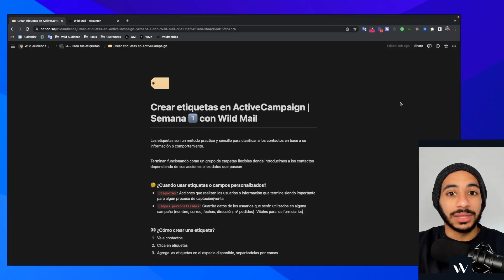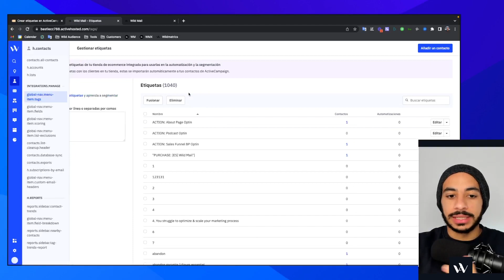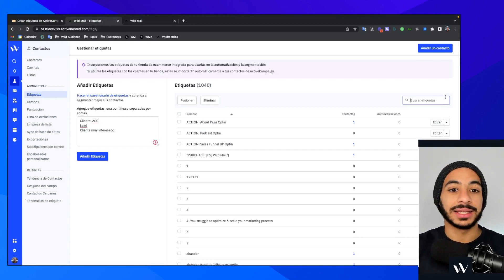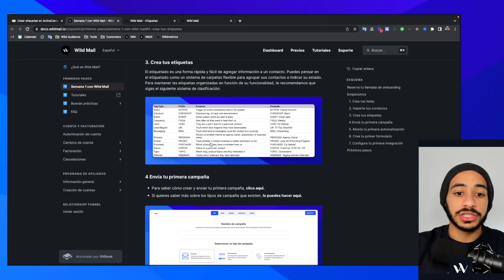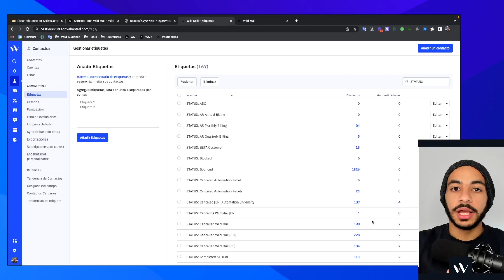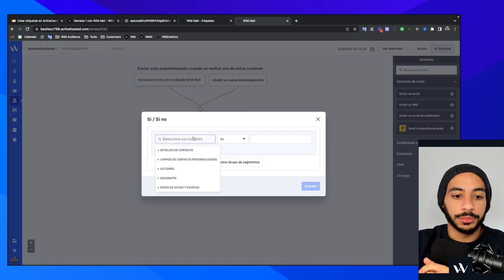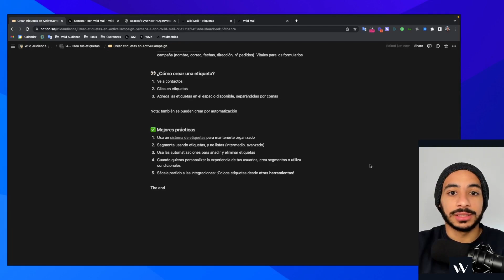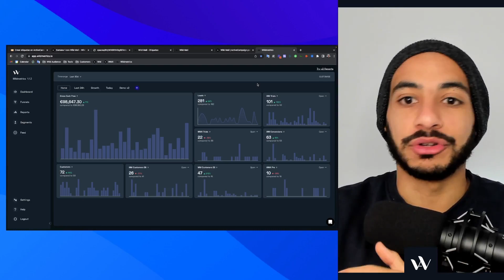Aprende a CREAR etiquetas en ActiveCampaign con esta SENCILLA TÉCNICA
Aprende a crear y gestionar etiquetas en ActiveCampaign con este tutorial. Aprenderás cómo segmentar a tus clientes y cómo utilizar las etiquetas para automatizar tus campañas de marketing.

Además, te daremos consejos sobre cómo utilizar las etiquetas para mejorar la generación de clientes potenciales y optimizar tu estrategia de marketing en general.

¿Ya usas ActiveCampaign? Cambia tu cuenta sin perder nada y con beneficios extra:

Accede a la Academy - tutoriales y formaciones exclusivas para llevar ActiveCampaign al siguiente nivel:

¿Aún no conoces Wild Mail?

- Soporte local experto en tu idioma — rápido, claro y fiable
- Formación exclusiva para optimizar campañas y mejorar resultados
- Onboarding gratuito para configurar ActiveCampaign correctamente
- Llamadas de consultoría con personas expertas
- Facturación en euros o USD
- Revendedor oficial de ActiveCampaign
- Cumplimiento 100% con el RGPD

⏰ Capítulos:
00:00 Intro
00:49 Semana 1 con Wild Mail
00:58 ¿para que sirven las etiquetas?
1:48 Etiquetas vs Campos personalizados
3:19 ¿cómo se crean las etiquetas en ActiveCampaign?
4:43 Añadir etiquetas por automatización
5:37 Mejores prácticas: Sistema de etiquetas en ActiveCampaign
8:50 Mejores prácticas: Utiliza segmentos
9:30 Mejores prácticas: usa automatizaciones para añadir y eliminar
10:13 Mejores prácticas: usas las etiquetas para crear automatizaciones
10:56 Mejores prácticas: sácale partido a las integraciones
11:31 ¿qué es Wild Mail?